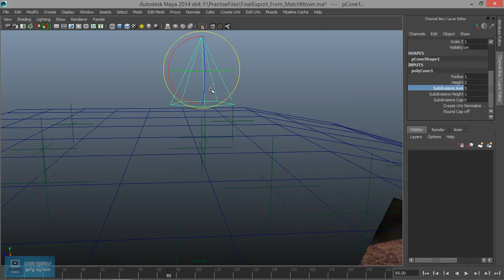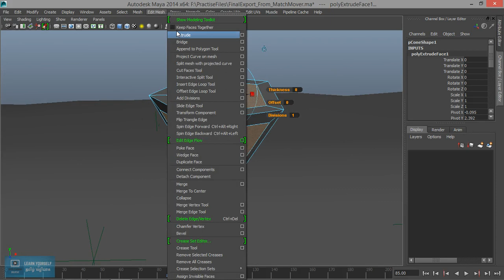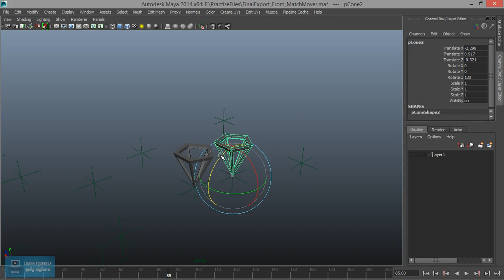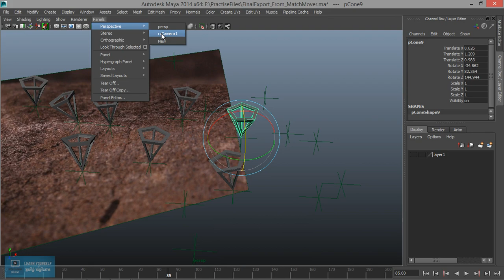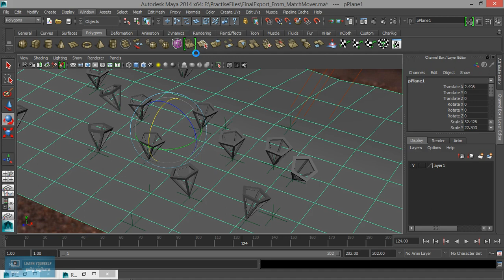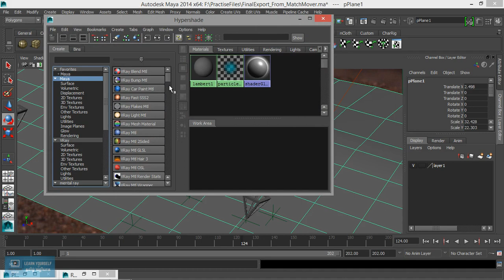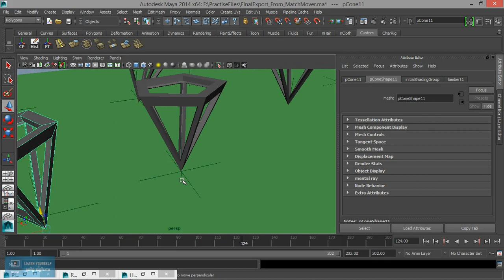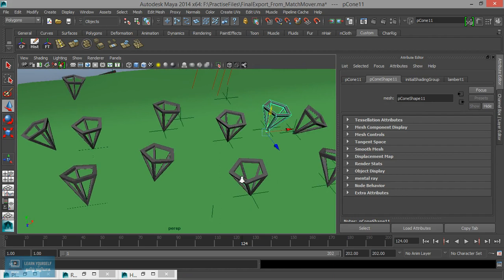Advance Match Mover | Test Object creating in Maya | Lesson 12/14| Tamil Tutorial